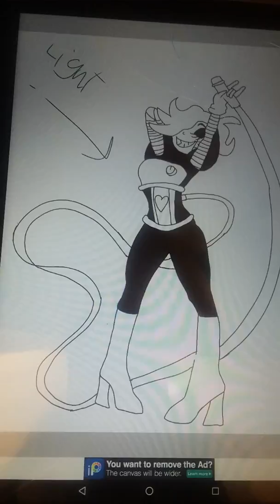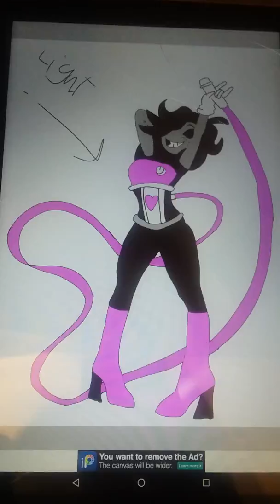Mettaton speed art!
This is my first video ever, I hope you guys enjoy! Follow me on the Amino app!

Credit music to Toby Fox